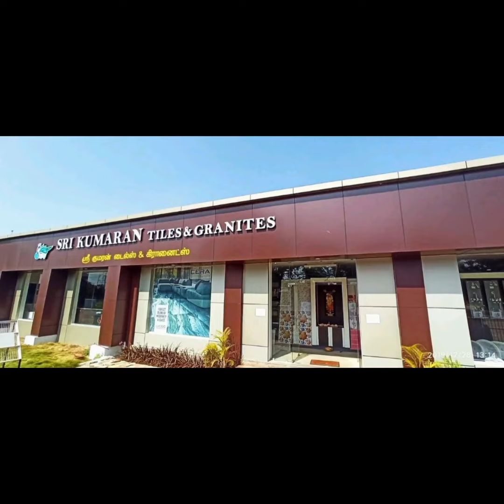Hindware Italian Series1